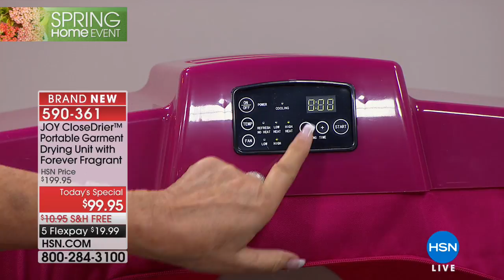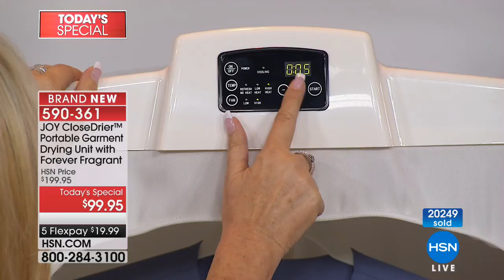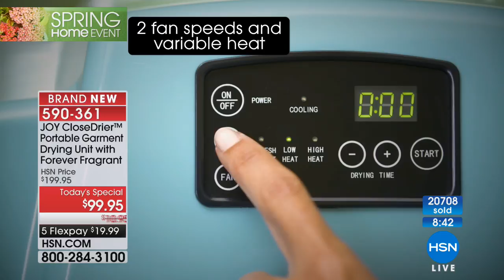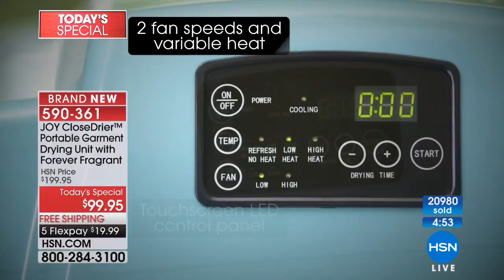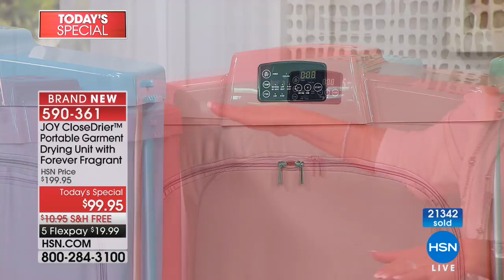JOY CloseDrier Portable Garment Drying Unit with Forever...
JOY CloseDrier Portable Garment Drying Unit with Forever Fragrant
Conveniently and easily dry all of your garments with this portable unit. With two speeds and variable heat, it makes dripdrying...